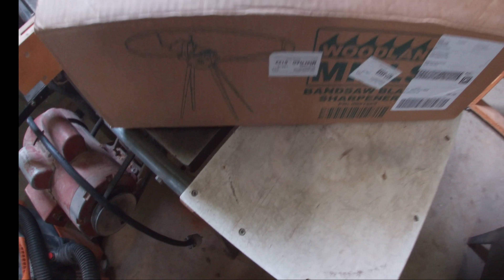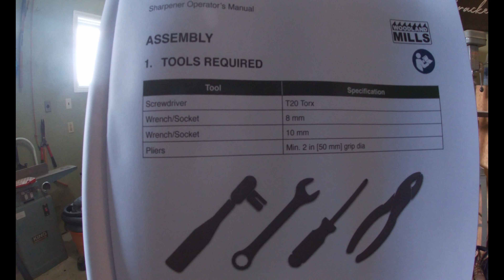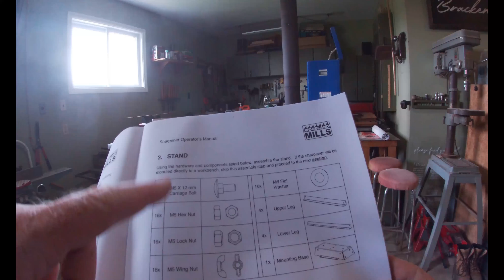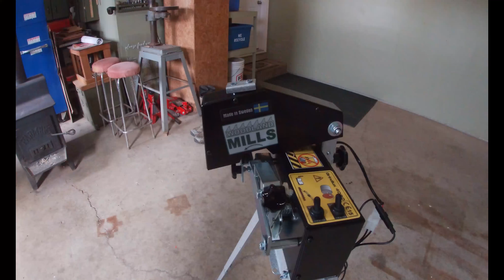Woodland Mills Blade Sharpener - Assembly and First Sharpen.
I figured that the longer i put off getting my owner bandsaw blade sharpener the more I would regret it. It does cost quite a bit to purchase one of these up front, however over the long run there were many more positives than negatives that I could come up with.

It will theoretically cost far less over the long term, I will have self reliance when needing sharp blades, and it is another skill that I will be able to obtain now and for the future.

This will go well with the woodland mills hm126 sawmill that I own and is the reason that I thought this would be a good asset for me to have.

In this video I assemble the sharpener, and then attempt my first sharpen of a blade.

As Always

Chris